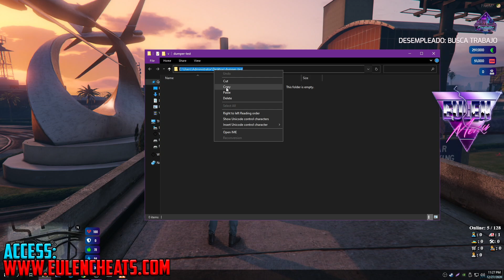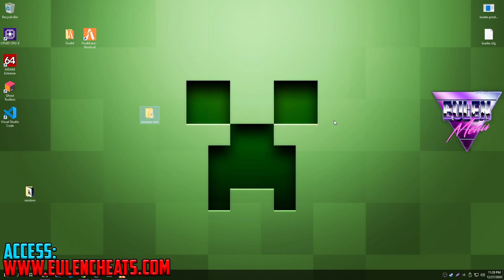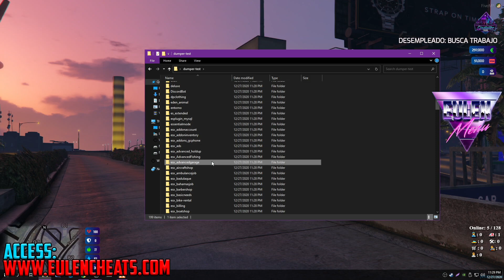FiveM using Lua Executor + Dumper on roleplay server | ESP + Aimbot by EulenCheats.com